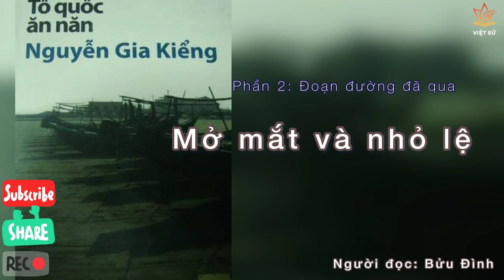Phần 15: Mở mắt và nhỏ lệ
Tổ Quốc Ăn Năn
Tác giả: Nguyễn Gia Kiểng
Người đọc: Bửu Đình

"...Ngũ thập tri thiên mệnh. Năm mươi tuổi biết mệnh trời. Năm nay tôi đã ngoài 50 tuổi, không biết tôi đã tri thiên mệnh chưa, nhưng tôi đã khám phá ra một điều: đó là cái gì dù lạ lùng đến đâu cũng đều có một giải thích giản dị.

Các nước phương Tây vượt trội bởi vì văn hóa của họ lành mạnh, tâm lý của họ đúng đắn.

Nước Việt Nam đau khổ và nghèo nàn bởi vì văn hóa Việt Nam thui chột và tâm lý người Việt Nam bệnh hoạn.

Điều đó dĩ nhiên chẳng có gì mới đối với bạn đọc và cũng chẳng có gì mới đối với tôi, chúng ta đã biết từ khá lâu rồi. Có điều cái biết bây giờ khác với cái biết của trước kia. Giữa hai sự hiểu biết đó có một khoảng cách, đó là kinh nghiệm. Kinh nghiệm là gì nếu không phải là sự khám phá lại những chân lý đơn giản và có ích? Nhưng kinh nghiệm không phải chỉ đem lại cho tôi sự chấp nhận thua kém, và niềm đau của sự thua kém đó. Nếu chỉ có thế thì chẳng có gì để nói và cuốn sách này không có lý do gì đề đến với độc giả.

Kinh nghiệm đó còn giúp tôi khám phá ra rằng Việt Nam có thể tiến lên, tiến xa và tiến cao. Với điều kiện là phải nghĩ lại mình. Đó là lý do ra đời của cuốn sách khiêm nhường này..."